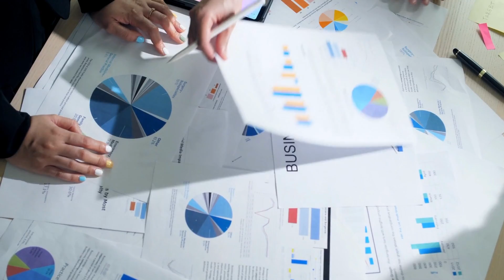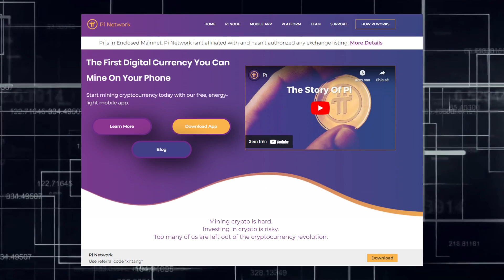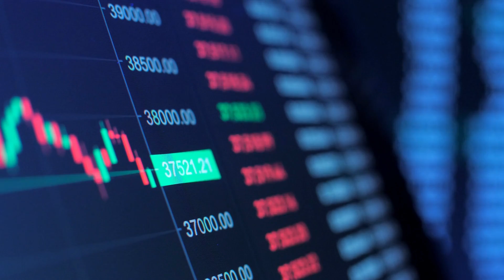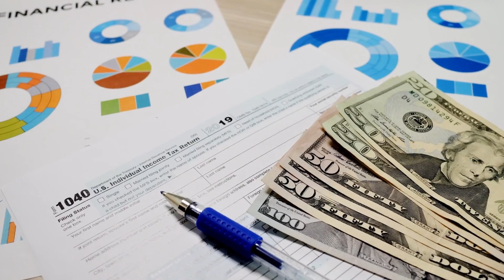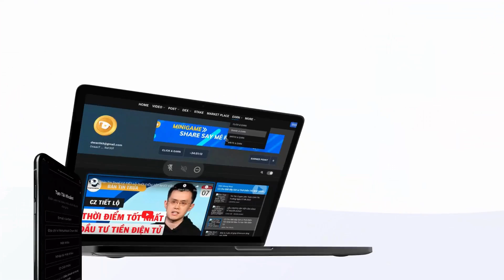Pi Và Hành Trình Trở Thành Tiền Tệ Toàn Cầu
Cộng đồng Pi Network từ lâu đã có một niềm tin mãnh liệt, về việc Pi sẽ trở thành đồng tiền chính để lưu thông và được cả thế giới chấp nhận. Nếu điều này trở thành sự thật thì phải nói là quá tốt.

Tuy nhiên, trên con đường đó, Pi sẽ phải chinh phục rất nhiều cột mốc quan trọng tiếp theo. Đặc biệt là vấn đề pháp lý và chính sách tiền tệ của từng quốc gia.

Và đó cũng sẽ là chủ đề mà chúng ta cùng nhau tìm hiểu trong video ngày hôm nay.